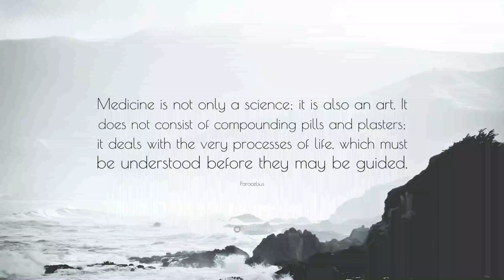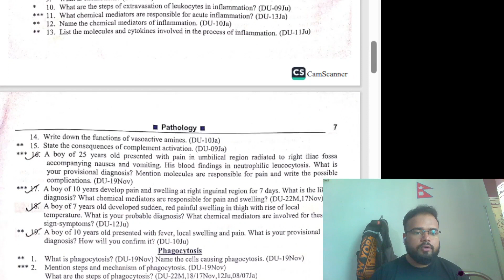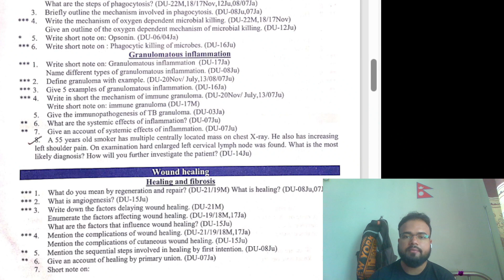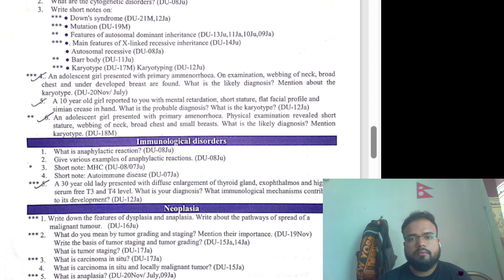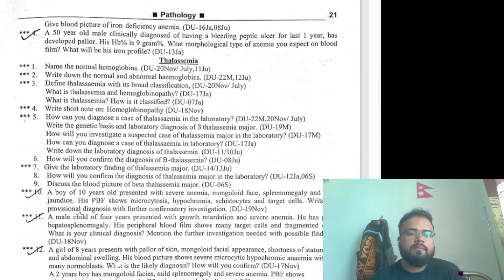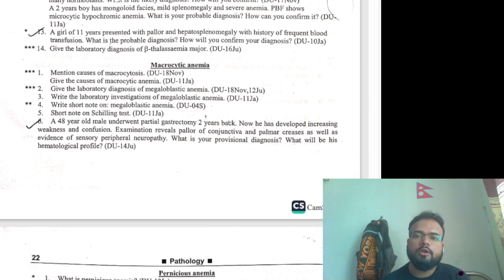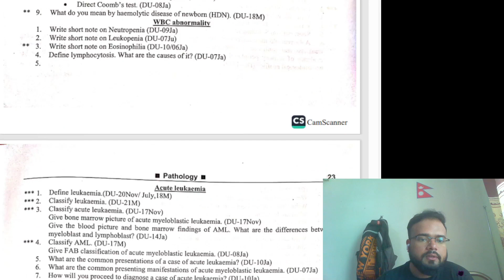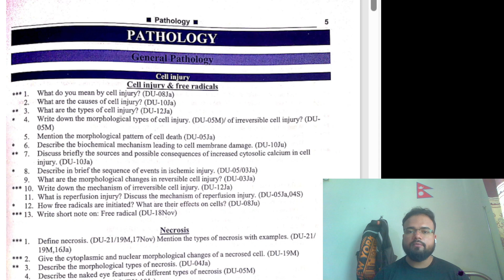General Pathology & Hematology DU Clinical Question Solving From Matrix Question Bank | Bangla